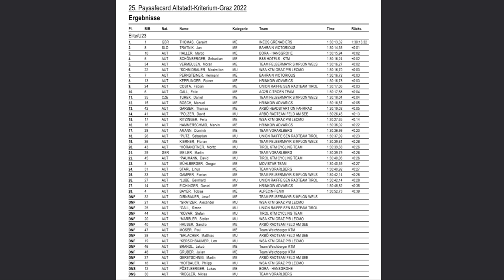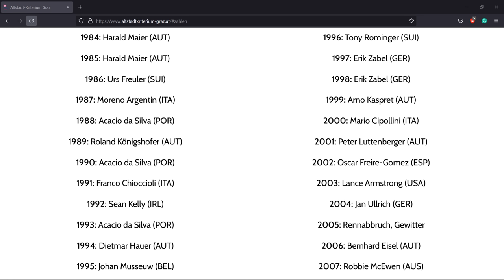Geraint Thomas Wins paysafecard Altstadt-Kriterium Graz 2022 + Austrian Crit Racing Championships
Photo:
GEPA – Shows: Geraint Thomas winning the paysafecard-Altstadt-Kriterium Graz 2022
GEPA – Shows: Jan Tratnik, Geraint Thomas, Marco Haller at the podium ceremony